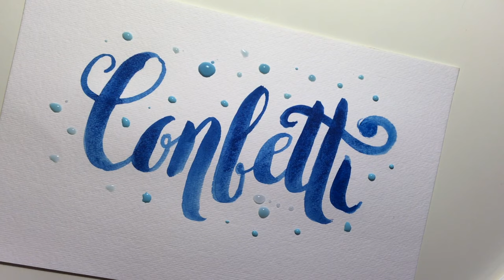Hand Lettering with Watercolor Brush Pen, Calligraphy Video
Day 5/100: "Confetti" hand lettering with watercolor brush pen.

Welcome to my 100DaysofIllustratedType! I will be using my 100Days for creating illustrated type with fun and inspiring messages.